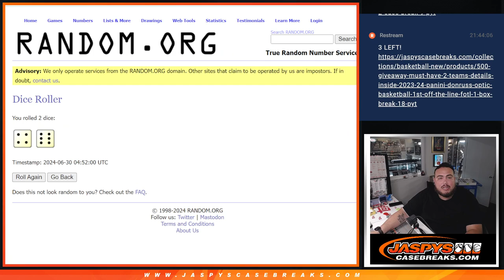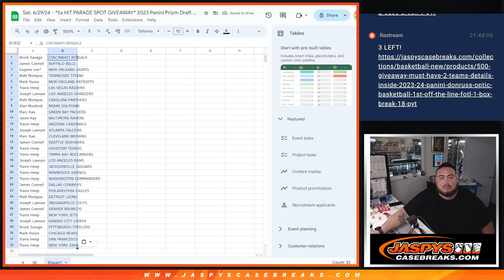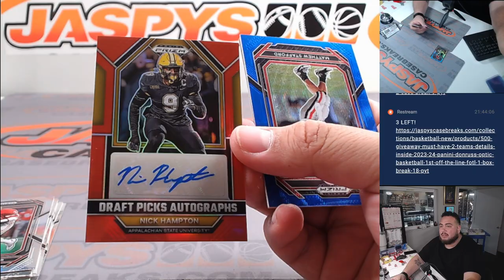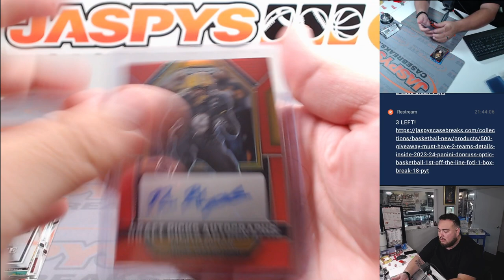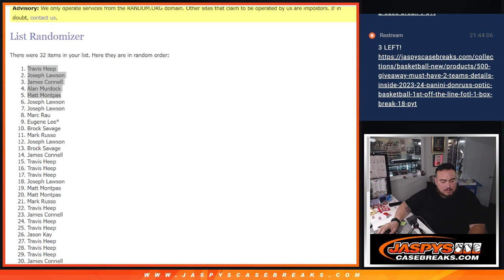Sat. 6/29/24 - *5x HIT PARADE SPOT GIVEAWAY* 2023 Prizm Draft Picks Football 1-Pack Hobby #1 *RT*